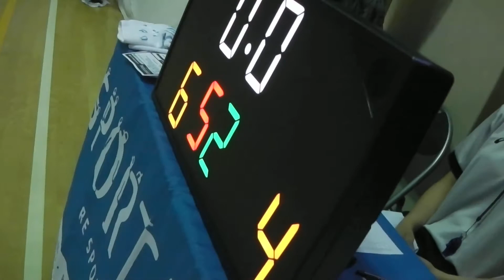バスケット 【前半】 PUE TENSEAS vs FAKE AIR